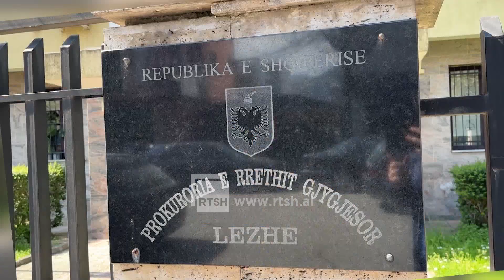Ndërtimet pa leje në Patok - Dërgohet dosja për gjykim, 8 persona akuzohen për shpërdorim detyre